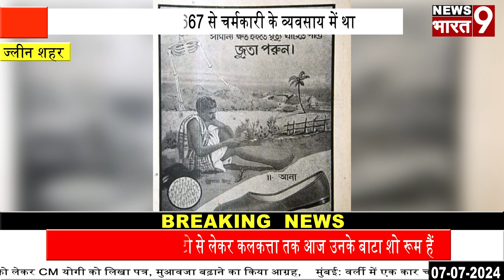टॉमस बाटा का परिवार 1667 से चर्मकारी के व्यवसाय में था